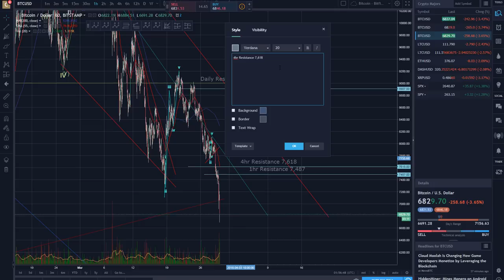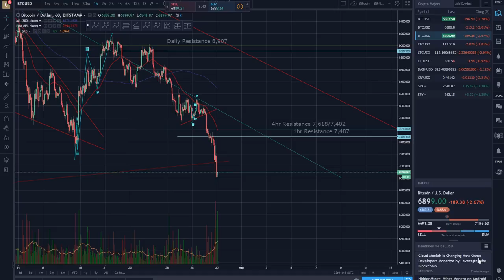Bitcoin - Correction Update - Technical Analysis - Elliott Wave Analysis - Plus More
In this Bitcoin (BTC) trading tutorial we review the current correction using technical analysis and Elliott wave analysis.  Key levels of resistance are given.